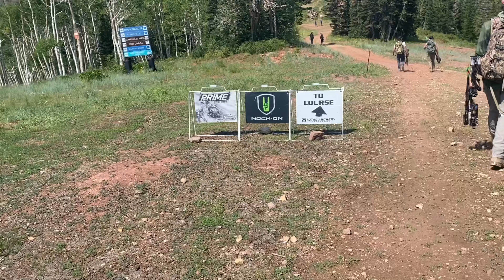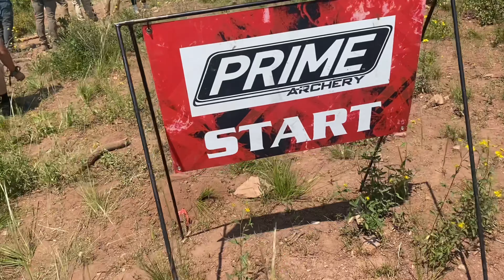Total archery challenge‼️ Park City Utah 2021.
Total archery challenge Park city Utah 2021 prime course arrows breaking,fast action, crazy shots!!